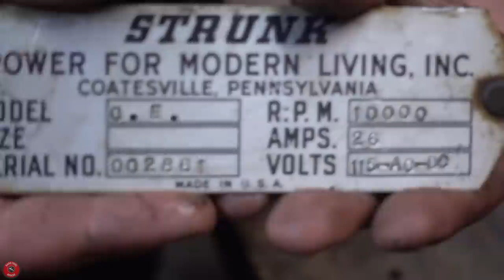1960s Electric Chainsaw [Restoration] (Part 1 of 2)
I always love doing chainsaw restorations.  This chainsaw (Model C. E) was made by the Strunk Manufacturing Co. in the 1960s.  The chainsaw happens to be electric and has a massive 26 amp motor, which puts the saw at around 4HP.  That is a LOT of power for an electric chainsaw.  Strunk also made versions of these for the U.S. Army in the 1960s. I have not been able to find a photo of this saw anywhere on the internet.

This saw was very dirty, especially inside the motor, which is probably the reason why it did not run.  I couldn't sandblast the paint off as it contained lead.  I decided to go a little bit further with this restoration and add a polished handle and bucking spikes.

The chainsaw bar oil can was the most damaged and needed a lot of work to get back to original condition.

In this video I take everything apart, clean, repair, and then paint.  In Part 2, I will put it back together and get it running.